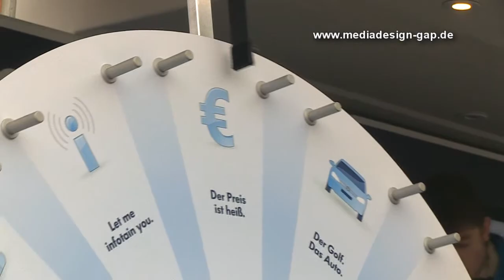Werdenfelser Autotage 2013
Unter dem Motto "Autoträume werden war" stellten vom 20.-21. April 2013 zahlreiche Autohäuser aus dem Werdenfelser Land, ihre Neuheiten von Diesel bis hin zum Elektrofahrzeug in der Garmischer Fußgängerzone vor.